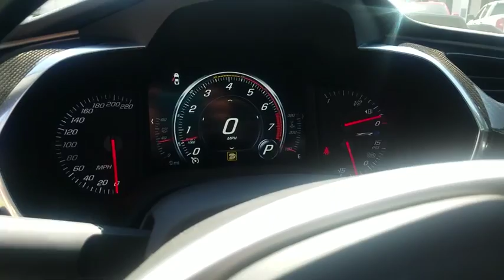2019 Chevrolet Corvette Lake Havasu City, Needle, Mojave City, Bullhead City, Yucca, AZ 56336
N 2019 Chevrolet Corvette available in Lake Havasu City, Arizona. Servicing the Needle, Mojave City, Bullhead City, Yucca, AZ area.
2019 Chevrolet Corvette ZR1 Coupe - Stock#: 56336 - VIN#: 1G1Y52D94K5802090

711 N Lake Havasu Ave